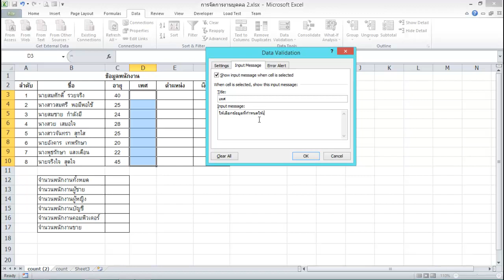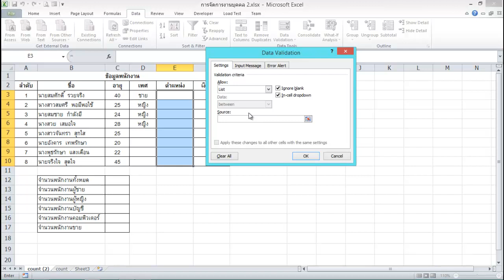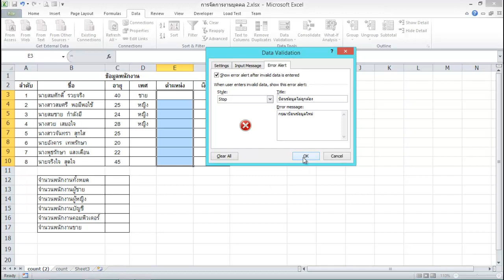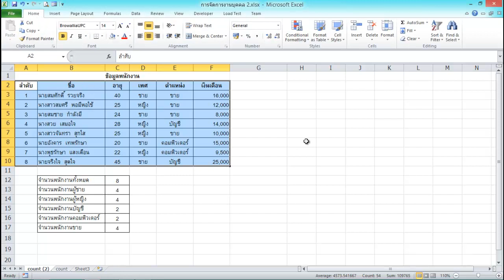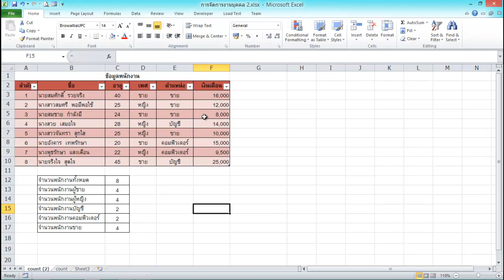ขั้นตอนการบันทึกข้อมูลพนักงาน (Personal 1)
การประยุกต์ใช้โปรแกรม Microsoft Excel ในงานบุคคล